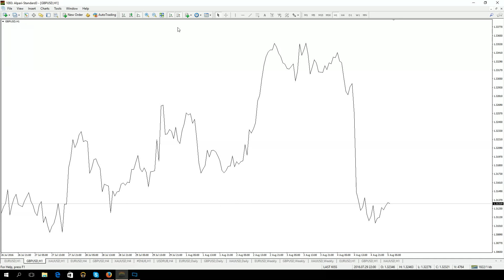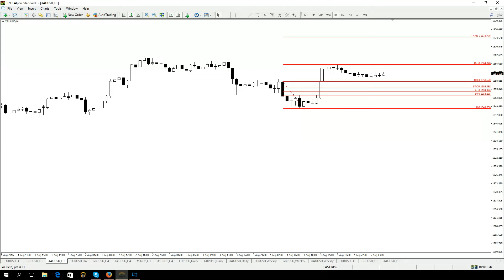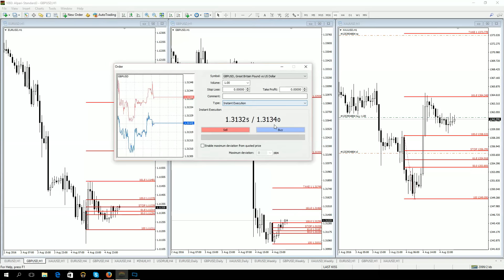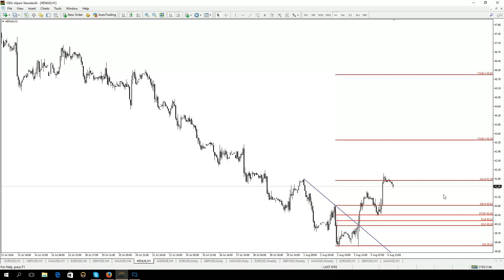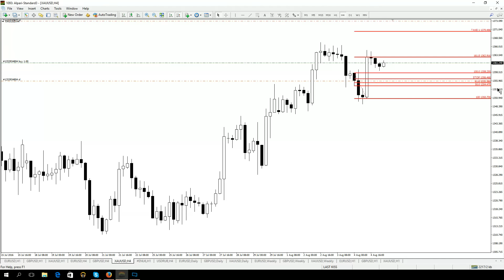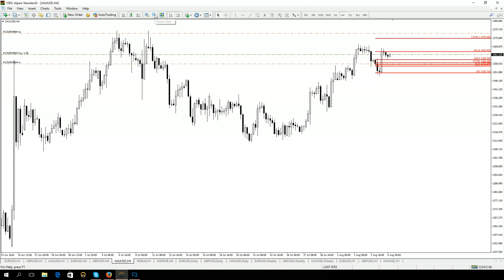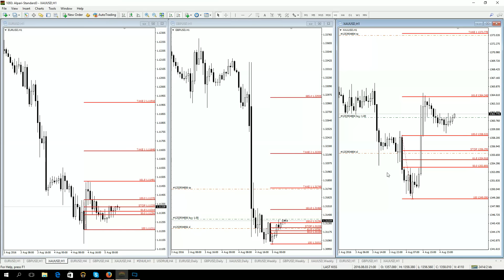Утренний обзор валютного рынка для эффективной торговли от 05.08.2016